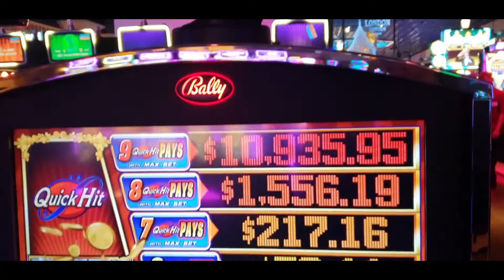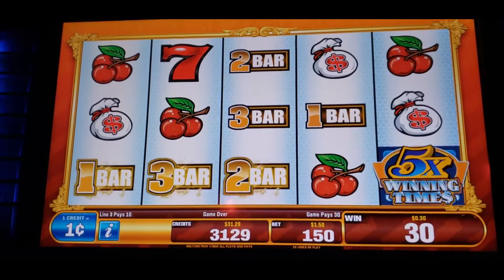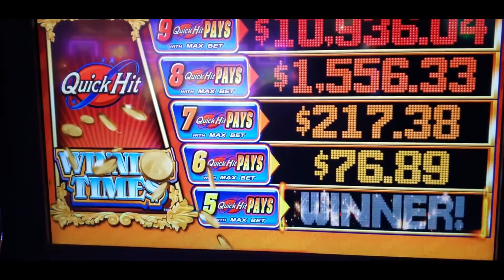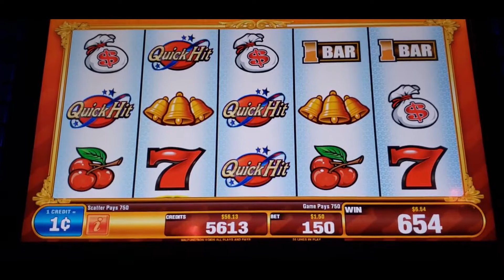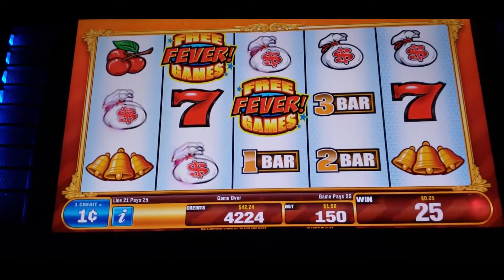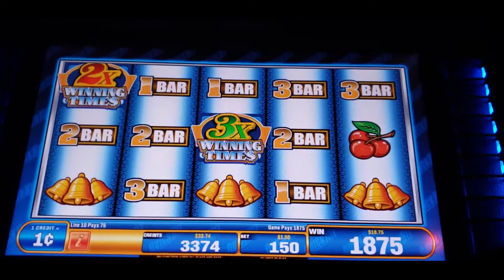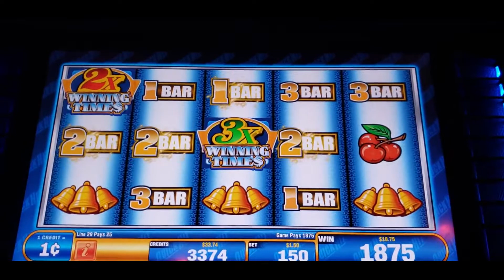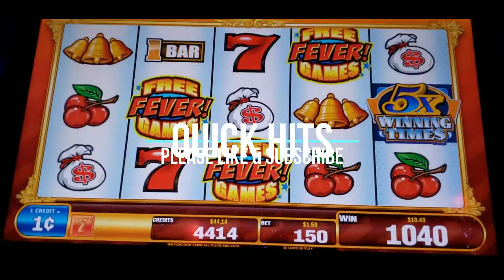QUICK HITS WINNING TIMES WINSTAR WORLD CASINO THACKERVILLE OK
MAX BETTING HIT THE PROGRESSIVE
DJSTARMAN69SLOTS